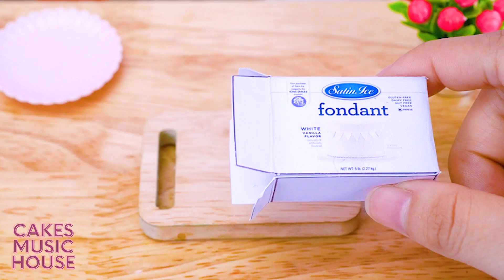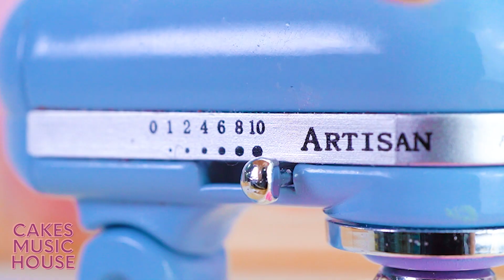🌈Rainbow Jelly Lolipop Candy|Sweet Miniature Rainbow Jelly Recipe With Chill Music|Cakes Music House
Tracklist:
00:00 What Is It Like _ Loving Caliber Selestine
03:18 Shine On Me _ CLNGR feat. Eyre
06:27 Something About You _ Curio feat. Dinah Smith
10:36 Gone so Fast _ Alder feat Emmi
13:45 High Life _ Lvly feat. Cleo Kelley
17:14 It Really Makes Me Wonder_ Loving Caliber
20:29 While We're Young (COE Remix)_Loving Caliber feat.Christine Smit, COE
24:06 Body On Body _ Basixx feat.Emmi
27:17 Name Tag _ Nivicious feat. Adam Alexander
🎵  Welcome to the Cakes Music House !
The official music channel for Cakes with Music lovers. Please Share this Mix on Social sites (Facebook, Google +, Twitter etc.) so that more person could listen it!

©️ All rights related to the visual and audio on this video belong to Cakes Music House ☞ Do not Reup